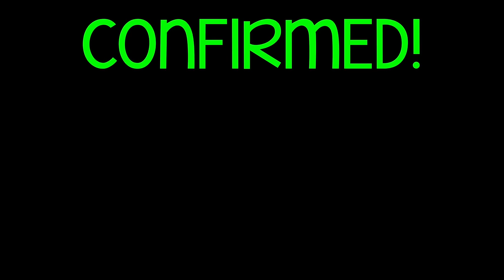CROSSBOW = BALLISTIC KNIFE!? (Call of Duty: Black Ops 3 Mythbusters)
CROSSBOW = BALLISTIC KNIFE in Black Ops 3!?
Drop a LIKE for more Mythbusters in Black Ops 3! (乃^o^)乃

You guys came up with some awesome new Myths for us to bust in Black Ops 3, and most of them were themed around using the Crossbow and Heat Wave. The Crossbow with the Bayonet attachment is very similar to the Ballistic Knife from Black Ops 2. It has a very similar knife recovery time and it's able to scavenge bolts, but the Crossbow in Black Ops 3 can do MUCH more...

We also tested Heat Wave to see what it's capable of doing, including the possibility of destroying Crossbow bolts, rocket launcher rounds, and more!

Leave a comment letting me know if there are any new myths that you'd like to see me try to bust or confirm! :D

High Roller - Pegboard Nerds (Dodge and Fuski Remix)

Erik - M3RKMUS1C